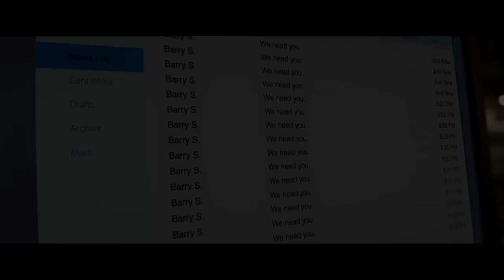DIVISÉ | Official French Trailer | Universal Pictures Canada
DIVISÉ  20 janvier 2017

Le scénariste/réalisateur/producteur M. Night Shyamalan nous revient avec Divisé dont l’univers est aussi fascinant et envoûtant  que dans Le Sixième Sens, L’indestructible et Signes. Il s’agit d’un thriller original qui nous entraîne dans les recoins les plus insondables de l’esprit fracturé et surdoué d’un homme. Après La
Visite, grand succès de l’an passé, Shyamalan retrouve pour ce film, le producteur Jason Blum (La Purge et la série des Insidieux, Le Cadeau).

Alors que les scissions mentales et les troubles de l’identité fascinent toujours autant les scientifiques mais leur échappent également, on croit que certaines personnes
atteintes peuvent révéler des caractéristiques physiques uniques et propres à chaque personnalité, laissant place à un prisme cognitif et physique au sein d’un même individu.

Bien qu’il ait révélé 23 personnalités différences à sa psychiatre Dr. Gletcher (Betty Buckley), Kevin (James McAvoy) semble en posséder une de plus, enfouie, qui tend à se matérialiser et à dominer toutes ses autres personnalités.

Contraint à enlever trois adolescentes menées par la volontaire et observatrice Casey (Anya Taylor-Joy, La Sorcière), Kevin mène un combat interne de survie entre les personnalités qui l’habitent et avec son entourage, alors que les divisions entre ses personnalités commencent à céder.

Pour Divisé, Shyamalan et Blum rassemblent leur équipe de La Visite, le film d’horreur numéro 1 de 2015. Ils se retrouvent entre autres aux côtés du producteur Marc Bienstock et des producteurs exécutifs Ashwin Rajan et Steven Schneider.